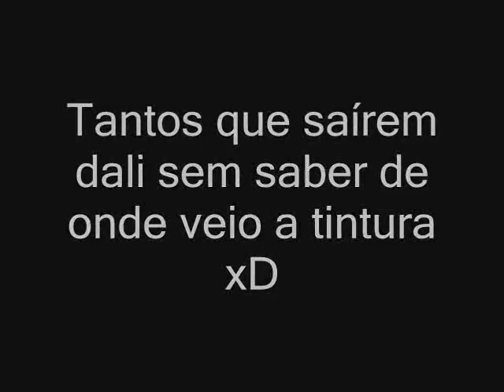Paintball - Neck Shot